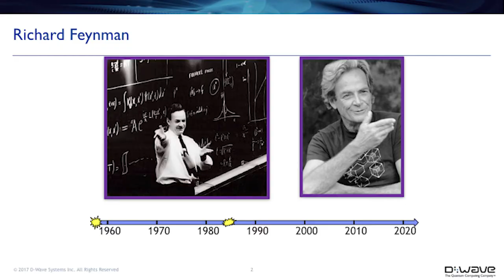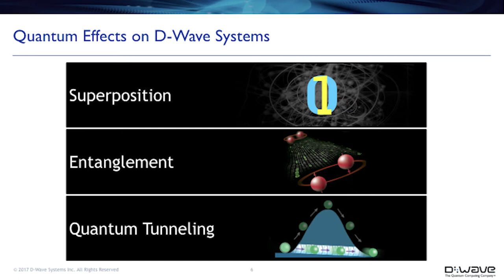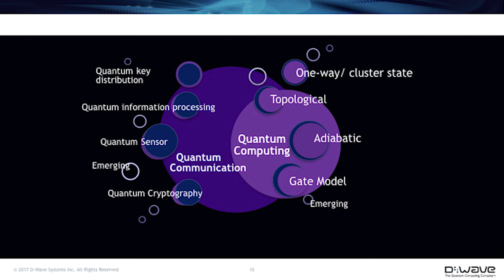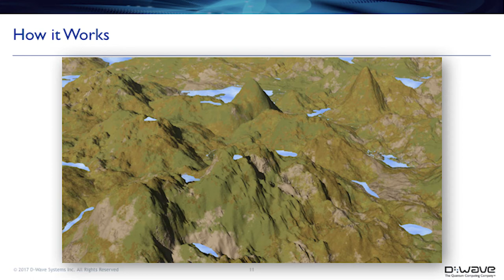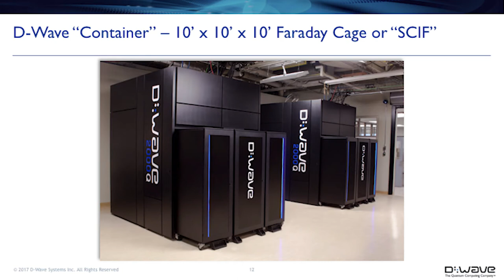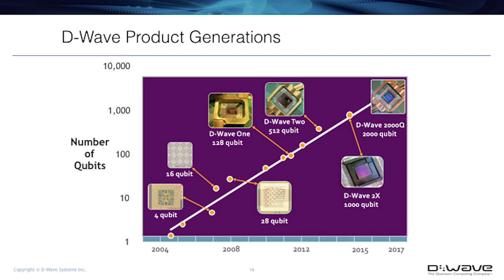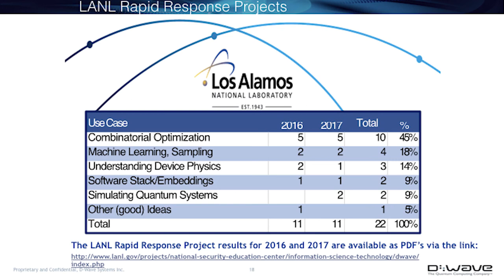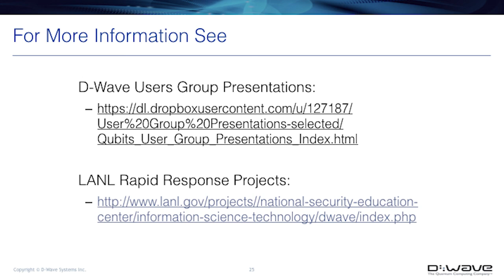Inside the Quantum Computer of Today: Bo Ewald, D-Wave Systems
BlueYard Conversation: A Quantum Leap